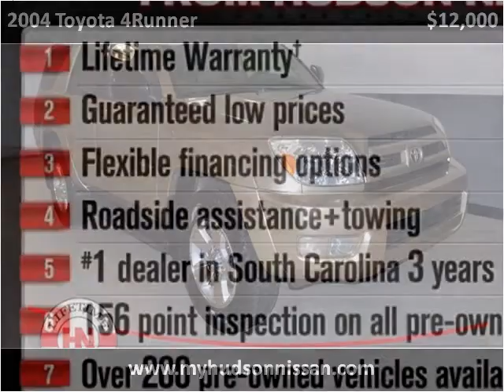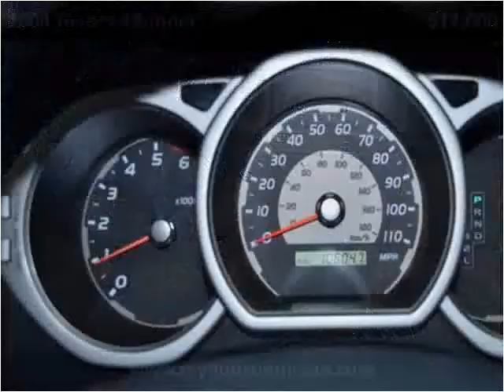2004 Toyota 4Runner Used Cars Charleston SC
This 2004 Toyota 4Runner is available from Hudson Nissan.